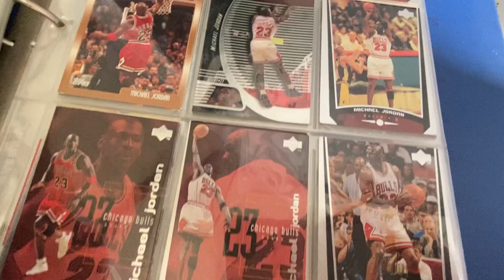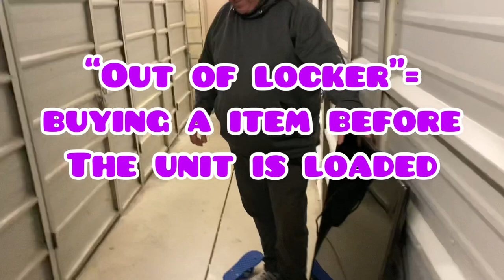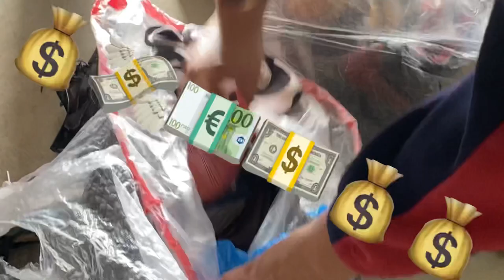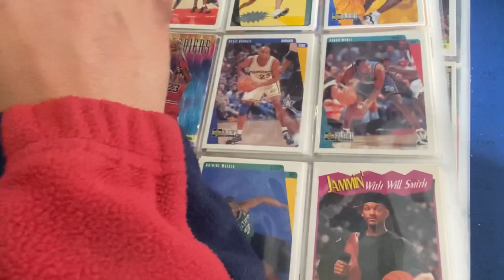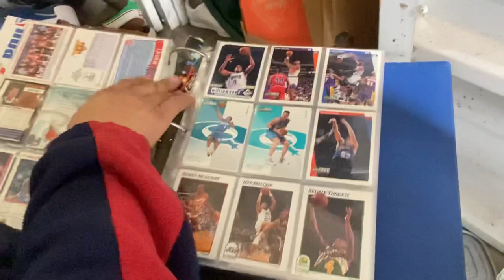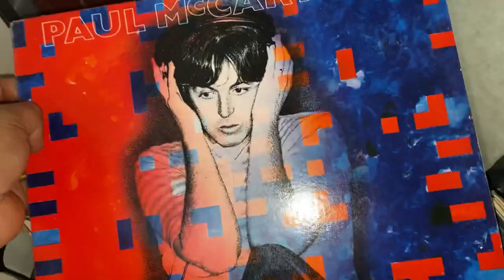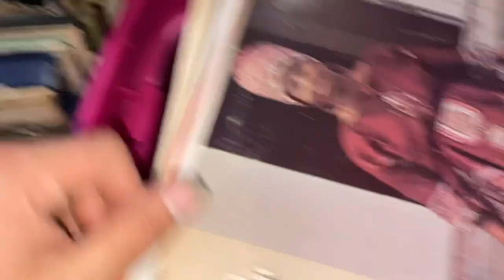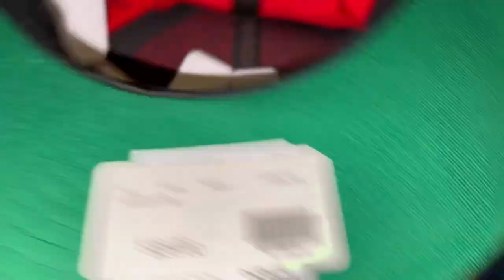This Binder Found in Abandoned Storage Locker Could Bring me MILLIONS !!!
You Rock, We're soooooooo Thankful for every single one of you if you're new to the Legendary Family Welcome !!

You Never know what the Legends will do each Episode 💖

Every Week Tuesday at 8 PM Eastern. We host a LIVE Auction,  PLUS

You don't have to buy a storage unit to re-storage the love.
Do something kind each day of the week 💖 KINDNESS IS FREE  🍍

MERCHANDISE AVAILABLE

Unisex Merchandise Available

- Sizes S-XXL - Hoodies and T-shirts

“CHIC - FIL - A” and “ Energy with a Capital E” on the back ! I

T-Shirts - $25

Hoodies - $40

Some viewers have reached out about how to purchase an items seen in an episode.

We have placed some links below that will help.

Name ( First and Last )

YouTube Name

Address

We now have two online shops on Etsy and Depop. We have something for everyone. Shop with us!!

We have created a Facebook Fan Page called Storage Legends.

Thanks again for all the positive support Check back Next Episode

                                                        The Legends Continue!!